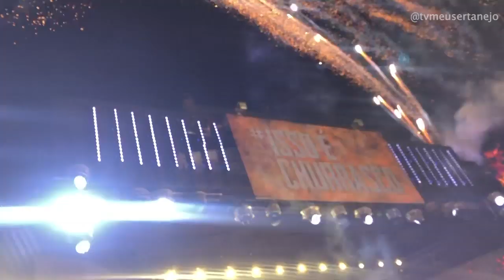"PEGA FOGO", O NOVO DVD de FERNANDO E SOROCABA!!!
Aoow trem bonito, bão? Pegou fogo o novo DVD de Fernando e Sorocaba, aja lenha e brasa, sobrou carne e muita musica boa. Confira o blog do DVD de Fernando e Sorocaba.

Fernando e Sorocaba Isso é Churrasco